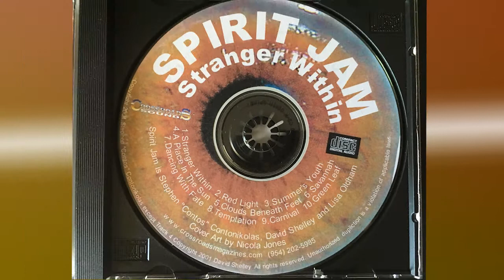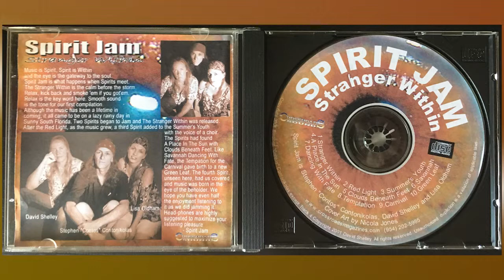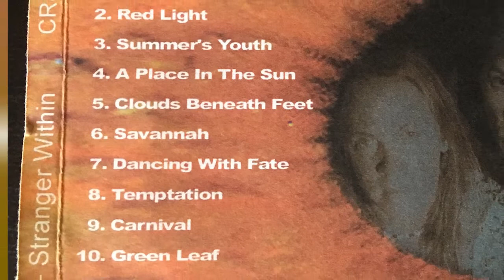Savannah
Savannah is the 6th track on the 2001 CD release, Spirit Jam - Stranger Within. I originally wrote this song after being told I was going to be a dad but was later informed that I was not the father. It had lyrics that no longer made sense but the music is from my heart and Lisa got it right with her amazing vocals on the melody. I hope you enjoy it.

Guitar, Bass and Bells by Stephen "Contos" Contonikolas
Vocal by Lisa Oldham
Percussion by David Shelley and Stephen "Contos" Contonikolas